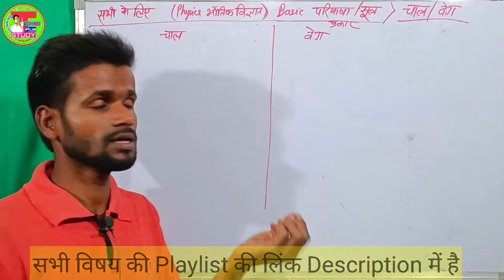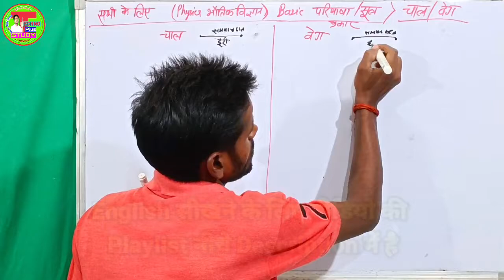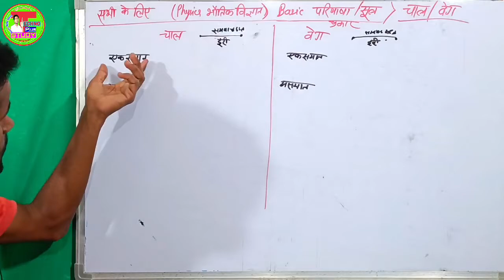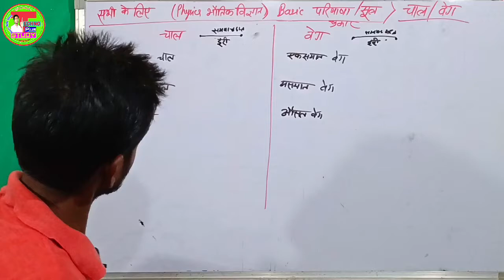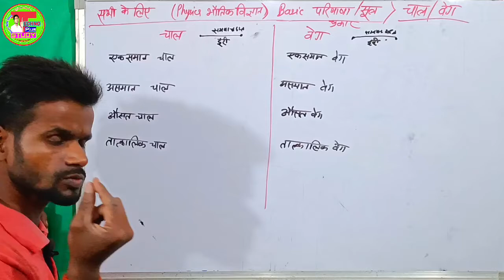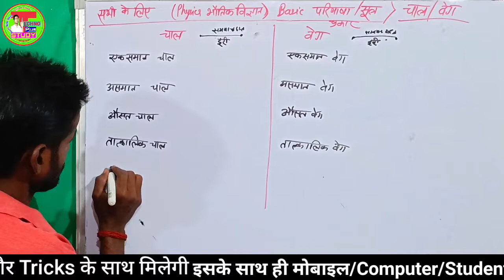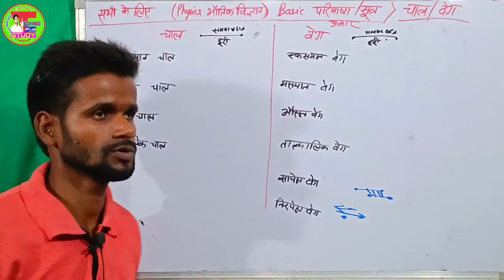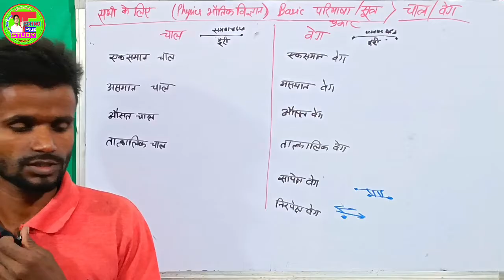चाल और वेग क्या है ?| चाल और वेग में अंतर | चाल के प्रकार | भौतिक विज्ञान बेसिक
चाल और वेग क्या है ? | चाल और वेग में अंतर | चाल के प्रकार | वेग के प्रकार | भौतिक विज्ञान के बेसिक परिभाषा और सूत्र
आज इस वीडियो में हम रसायन विज्ञान organic Chemistry को कैसे तैयारी करे,Chemistry ,Numerical, Reaction,Experiment, सभी प्रकार के टॉपिक को तैयार करे इस वीडियो को देख कर ,,,,
📚Math के वीडियो प्लेलिस्ट लिंक 👇👇👇
📚Cover Topic👇👇
   chemistry numerical solutions,विज्ञान के बीच के सवालों को कैसे हल करें,dashmalav ka guna,rasayan vigyaan numerical,dashmalav,chemistry ke numerical kaise lagaye,भौतिक विज्ञान के किसी भी numerical को हल करें fast,how to solve numericals in chemistry,Zero se physics numerical shikhe,वेग के प्रकार,चाल और वेग में अंतर बताइए,,चाल तथा वेग के न्यूमेरिकल्स को कैसे हल करें,